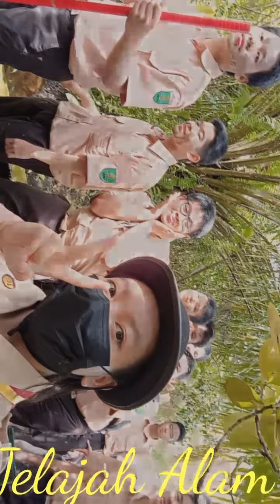DOKUMENTASI PENERIMAAN TAMU AMBALAN (PTA) SAINT JOHN SCOUT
Penerimaan Tamu Ambalan Saint John Scout 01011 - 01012 Gudep Sriwijaya - Srikandi yang dilaksanakan dalam kegiatan Perjusa Tahun Pelajaran 2022/2023. Tamu ambalan merupakan siswa-siswi kelas X.